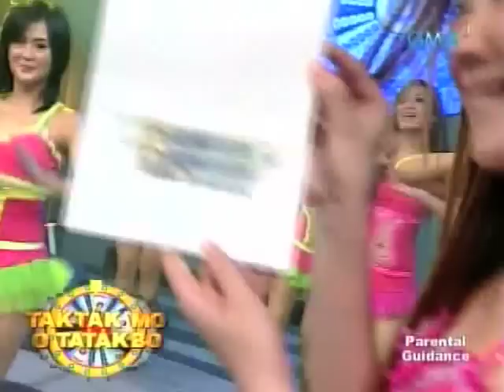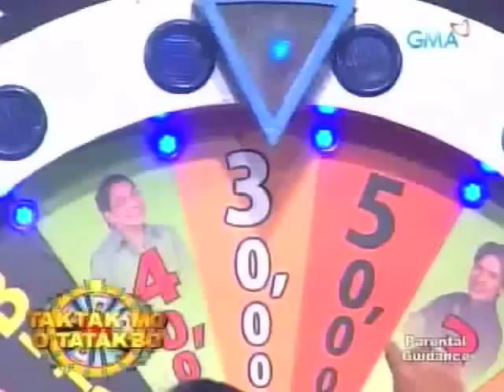EB Babes 030309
opening
contestants
letters - angel and lian
idol
extreme
vic dancing
roleta
flag bearers